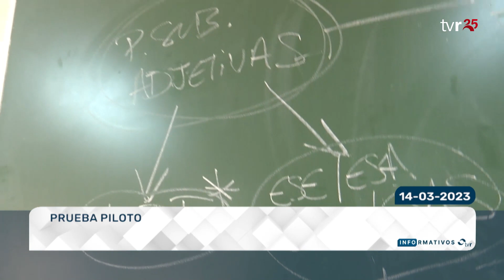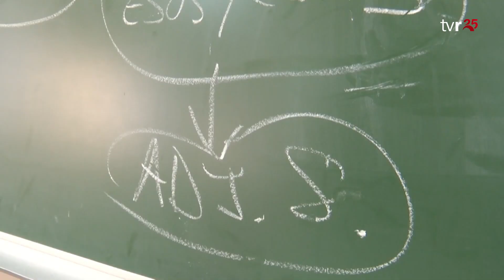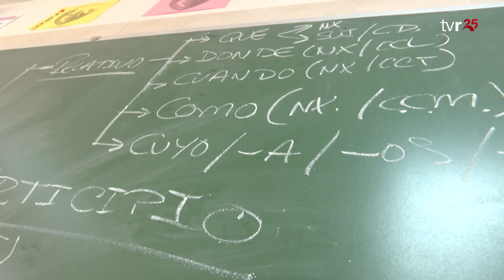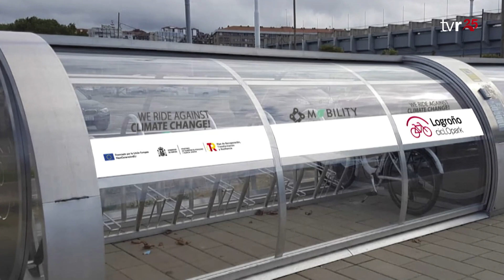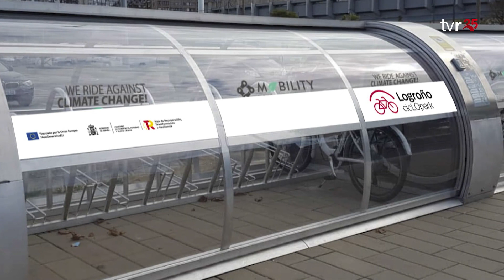INFORMATIVOS TVR 14:03:23 1 EDICIÓN